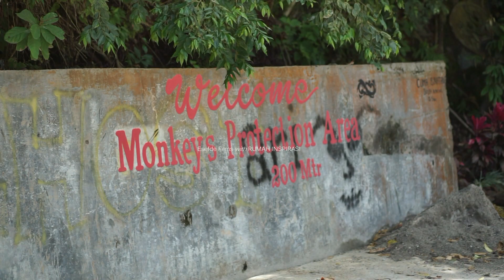Sibaganding dimasa corona